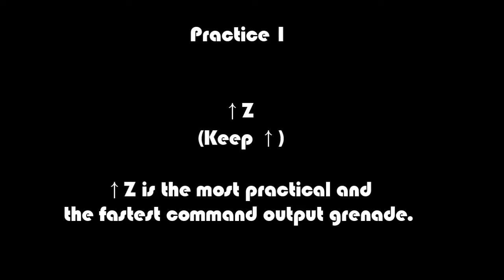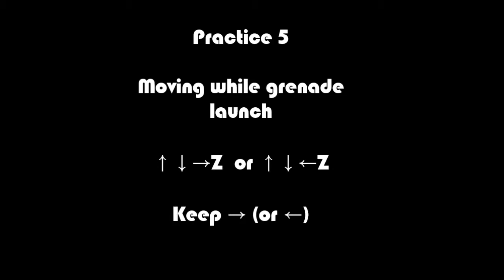[Elsword KR] Tactical Trooper - Big Bang Stream Basic Tutorial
※BBS has cooltime for output grenade... No more ^vz cancel in KR server.
※빅뱅스트림이 수류탄 뽑는 것에 자체적으로 쿨타임이 생겨 빅뱅오토는 죽었습니다.

Big Bang Stream Practice Tutorial Video.
Let's practice ↑↓Z cancel for BBS.

빅뱅 스트림 연습 튜토리얼 비디오입니다.
빅뱅오토(↑↓Z 캔슬)를 연습해봅시다.